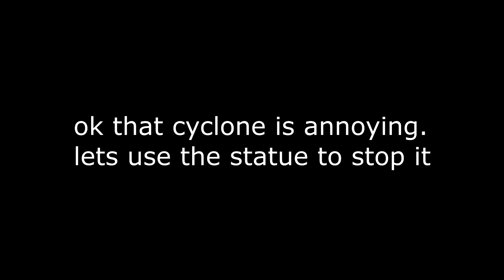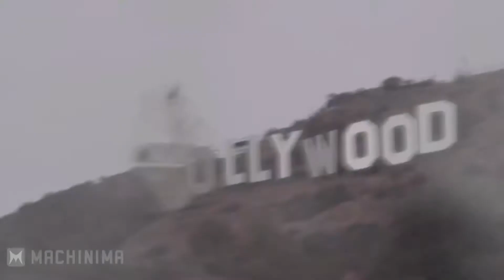Stream Highlight #1 - RIP HARAMBE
FAQ:
1. Who is harambe
= HARAMBEEEEEEEEEEEEEEEEEEEEEEEEEEEEEEEEEEE
2. How long you took to make this video?
= 10 hours :D so if you see me near TH at SH channel 4 pls gif like pls thanks pls
3. Songs played?
= idk I just randomly played MapleStory BGM from youtube
4. What movie trailer is that from
= SHARKNADO